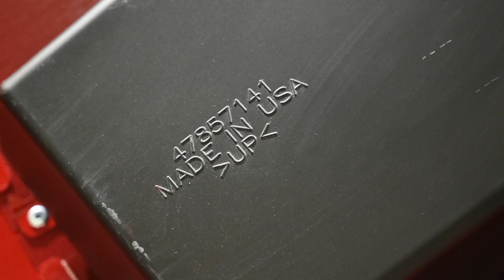USTDA's Indo-Pacific Strategy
Description:

Since 1992, USTDA has advanced infrastructure development and opened markets for U.S. companies in the Indo-Pacific -- a fast-growing region critical to America’s long-term economic and security interests. Across 23 countries in the region, USTDA has supported more than 900 activities generating more than $17 billion in exports of U.S. goods and services.

Transcript:

Verinda Fike, USTDA Regional Director for the Indo-Pacific: The Indo-Pacific region contains about two thirds of the world’s population. And they need about 1.7 trillion dollars of infrastructure financing on an annual basis over the next 15 years

Tanvi Madhusudanan, USTDA Country Manager for the Indo-Pacific: In the Indo-Pacific region, the countries we are most active in are India, Indonesia, Vietnam, the Philippines, Malaysia, and Thailand. But we are of course looking to expand.

Fike: The U.S. government’s Indo-Pacific vision aligns perfectly with USTDA’s priority sectors of infrastructure, energy and telecommunications.

Tom Hardy, USTDA Acting Director: The agency is a targeted tool for more precise age of economic development.

Sarah Randolph, USTDA Director of Program Monitoring and Evaluation: Another thing that makes the agency successful is that we have been doing this for over 25 years. And have supported over 4,000 project infrastructure activities in over 130 countries.

Fike: And that’s why USTDA is really excited to be doubling our impact in the region – both in the number of projects that we’re supporting, as well as our physical presence throughout the region.

Fike: We focus on quality infrastructure. Because that is what our partners demand, and that is what U.S. companies can provide.

Madhusudanan: Infrastructure is a very high need in a lot of the countries in the region, and that is where USTDA can come in and help support these initial project preparation activities and provide other opportunities to connect U.S. businesses with these very fast-growing markets.

Fike: And that’s really where USTDA’s tools come into play. By coming in at the earliest stages for project preparation, we create bankable projects that then attract the right financers to the region.

Hardy: USTDA is able to step in to introduce a quality solution – American technologies, American manufactured goods and services – to help ensure that the investment that they make is going to last them … going to last for generations.

Madhusudanan: With the Indo-Pacific region, one of the greatest things about it is that we have a lot of great partners, whether it’s public or the private sector and we have the ability to affect millions of people’s lives.

Fike: USTDA really comes in at the right time, to meet with the right people, to get the right projects off the ground.

Madhusudanan: In the Delhi area, we helped Tata Power, the local power distribution company, institute a lot of smart grid practices and that has really helped improve the efficiency and energy access within that network.

Fike: Every day, our team is working to evaluate the best opportunities throughout the Indo-Pacific region. We’re figuring out where is the best place to go, how best to go about it. We’re partnering with U.S. industry and we’re creating relationships and partnerships in the region that are built to last.

Fike: We talk about this all the time. And what we focus on is just doing good projects. There are opportunities where everyone can win. Our team is not afraid to take on the biggest challenges facing our world today.

Madhusudanan: I think what really drew me here was the fact that we do have that dual mandate. And we are helping people both domestically and abroad.

Hardy: Ultimately, our mission is clear: See that American jobs are created. That quality infrastructure is built. And that U.S. innovation touches new lives in every corner of the world.